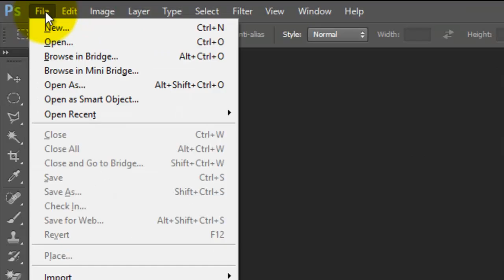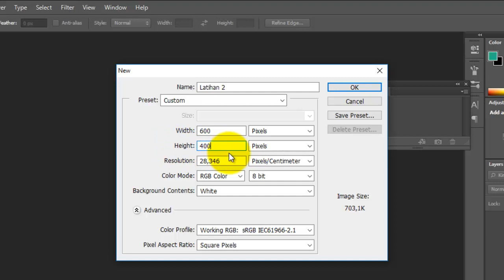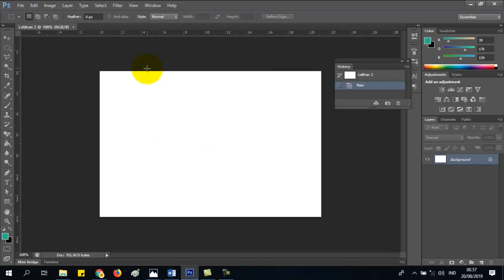Tutorial photoshop Untuk pemula sampai mahir | 2 Membuat Dokumen Baru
Pada tutorial Photoshop ini saya akan mencoba menjelaskan cara mudah belajar photoshop step by step dimulai dari yang paling dasar yaitu pengenalan mulai  tool-tool serta fungsinya.